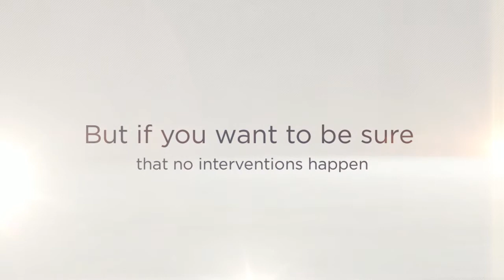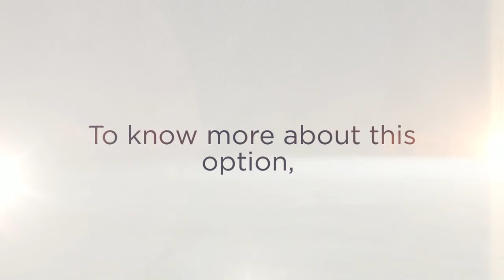The Midwife - Delivering Your Baby Naturally at a Birth Center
Are you looking for more information about using a midwife for your natural birth in Greenville SC?

Labors of Love Midwifery and Birth Center
850 Floyd Rd Ext

Looking for more info about having a natural home birth in Greenville SC, go

Midwives are trained to deliver infants without modern interventions. They are the perfect choice for mothers who want to give birth naturally. Birthing with them is comfortable mainly because of the familiarity a mother develops with her assigned midwife. Also giving birth in a home-like facility makes the mother exceedingly comfortable: although midwives deliver babies a lot different from a typical ob-gyn, their training is aligned with the science of giving birth, so their way is technically parallel to what doctors are doing. These sorts of things make the midwife an attractive choice for mother’s out there.

Countless mothers out there choose water birth and have a positive experience. That’s because they enjoy advantages like decreased labor period, no need for epidurals, and mobility in the tub. These simple things make the experience worthwhile. If epidurals are not used, the mother will be left with more energy and a wonderful feeling after giving birth. Some research also suggests that newborn infants whose mothers used an epidural may have trouble in successful suckling during the first few days of their life, so taking the drug out of the equation would eliminate such risks.

Women today have more options when it comes to choosing a birth process that they are comfortable with. Although most expecting mothers still prefer giving birth in a hospital where doctors are ready for any emergency, others also prefer a more natural birth experience. A birth center is perfect for women with low risk pregnancies. It’s also good to consider researching and talking to your partner about birthing centers is an option for you. Here is a brief preview on what you can expect from a birth center.

Pregnancy brings many changes to the body. It can be a beautiful time for you, but at the same time your body will encounter challenges that will be hard to adjust to. There will be pregnancy symptoms that ranges from nausea, bloating, to weight gain. It’s normal to feel a little down on the way you look or feel, but don’t forget that you are beautiful and so is your body. We can’t help it but have days that are a little gray, don’t worry there are ways to pamper yourself to boost up your mood and get a happier and healthier pregnancy glow.

Pregnancy and childbirth are two of the most wonderful events in a woman’s life. Though it may be difficult, it remains to be beautiful. Natural childbirth is a brave thing to do, since you are choosing to give birth without medical intervention. To help you prepare for a natural childbirth, Greenville birth center have some dos and don’ts for you:

What most people think about natural childbirth is that it’s a painful and a dangerous for some women. This results to some women having anxiety and nervousness to get pregnant. There are many factors that add to this notion of pregnancy, like the medicines that will be used and the appearance of the operating room. Experience a calming childbirth with Labors of Love.

birth center in Greenville SC
birth center greenville sc
birth center spartanburg sc
birth center delivery greenville sc
birth center natural birth greenville sc
birth center tour greenville sc
birth center vs hospital
birth center water birth
natural water birth birth center
birth center birth greenville sc
childbirth in a birth center
natural birth at a birth center
center for midwifery greenville sc
natural birth and women's center Greenville sc
women's birth center greenville sc
natural birth Spartanburg
natural birth Greenville SC
water birth Greenville SC
water birth Spartanburg SC
midwife birthing center
midwife greenville sc
midwife spartanburg sc